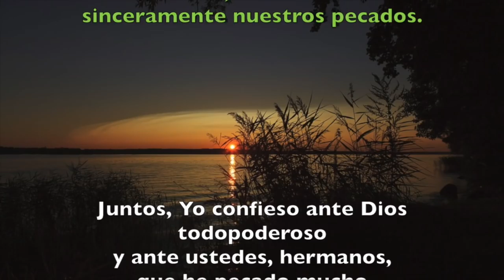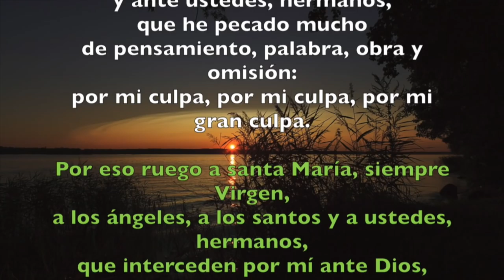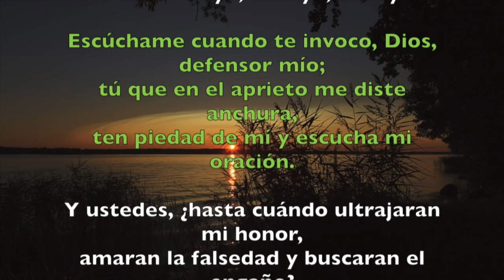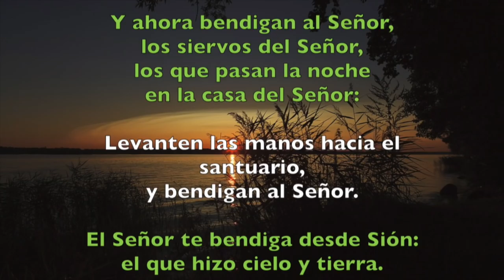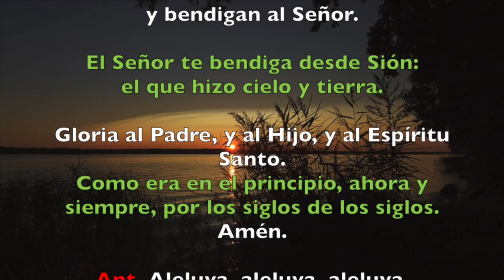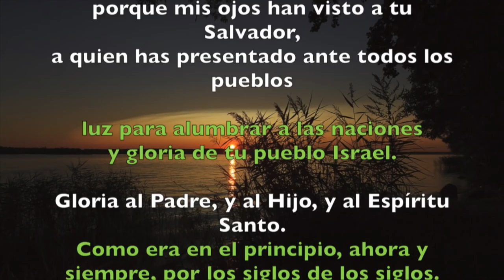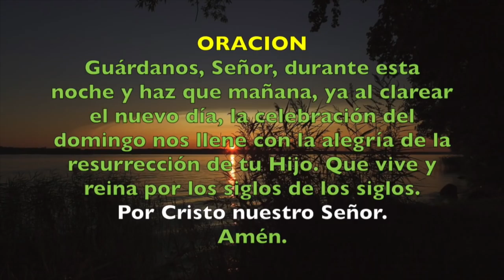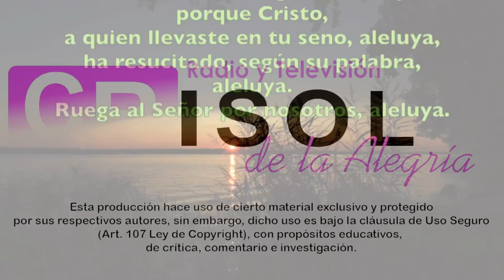Oración de la noche (Completas), SÁBADO 7 DE ABRIL 2018 | Padre Sam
Liturgia de las Horas. Completas. Sábado de la Octava de Pascua.